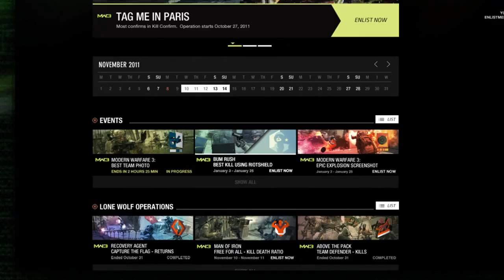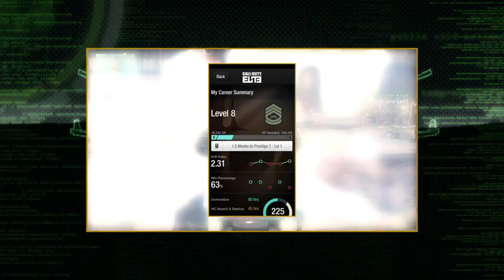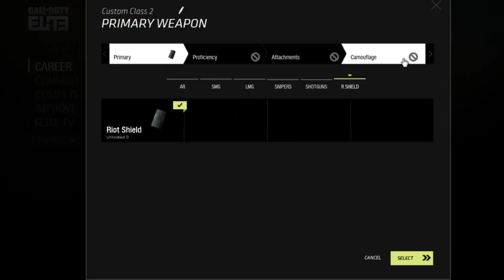Modern Warfare 3 - Colossus Social Experience trailer